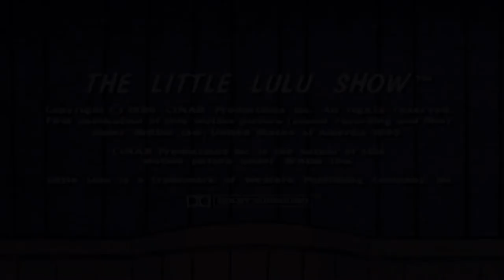Boy Cannon Ball / Noses Off / Hairy Day | The Little Lulu Show 👧🏻 Full Episodes | Videos for Kids